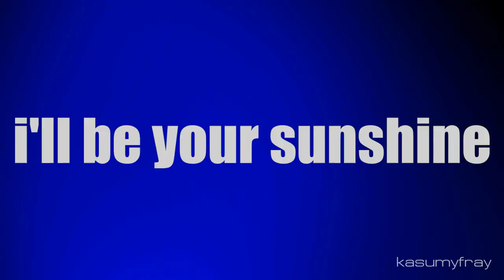ＤＲＥＡＭＩＮＧ ＯＦ ＪＵＬＩＡ